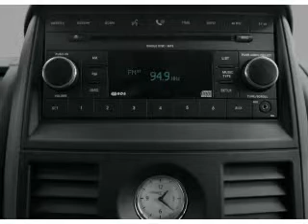2008 Chrysler Town & Country - LATROBE PA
Year: 2008
Make: Chrysler
Model: Town & Country
Trim: Touring
Engine: 3.8 liter 6 cylinder 12 valve
Transmission: Automatic
Color: Light Blue
Mileage: 45400
Address:
1595 MISSION RD